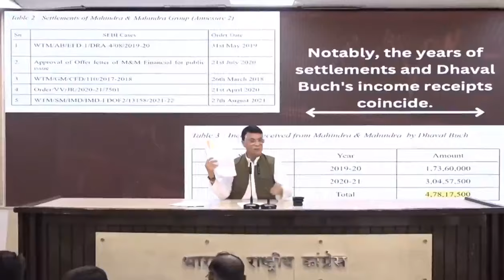'नियमों की धज्जियां उड़ा दी...' | SEBI चीफ के खिलाफ Pawan Khera का नया खुलासा | Madhabi Puri Buch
जब आप कहीं नौकरी करते हैं तो वहां कुछ नियम होते हैं, लेकिन माधबी जी ने सभी नियमों को ताक पर रख दिया।

• माधबी जी ने Agora के जरिए 2 करोड़ 95 लाख रुपए कमाए
• इसमें सबसे ज्यादा 88% पैसा Mahindra & Mahindra से आया

वहीं, माधबी पुरी जी के पति धवल बुच को साल 2019-21 के बीच में Mahindra & Mahindra कंपनी से 4 करोड़ 78 लाख रुपए मिले।

वो भी तब.. जब माधबी पुरी बुच SEBI में Whole time member थीं, जो कि नियमों का उल्लंघन है।

इस दौरान SEBI ने Mahindra & Mahindra के पक्ष में कई ऑर्डर भी निकाले थे।

 जी